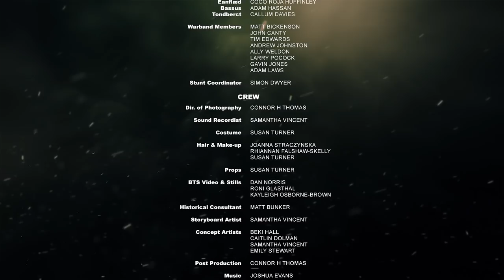The Serpent Sword Proof-Of-Concept Trailer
This is the Proof-Of-Concept Trailer for The Serpent Sword, an epic action-packed saga set in Dark Ages Britain and based on the first book in the Bernicia Chronicles series by Matthew Harffy.

Filmed between January and March 2020, this sizzle reel was produced on a £1000 micro budget to help the team pitch the project to TV networks and production companies.

As the project moves forwards and the team seeks funding, investment and distribution opportunities, please continue to support us

For details of the team and the project, and for links to social media, check out